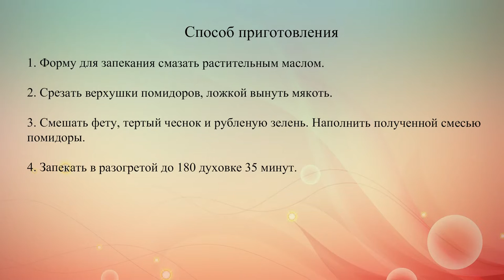Фаршированные помидоры с чесноком и сыром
Запеченные помидоры с начинкой из зелени, феты и чеснока.